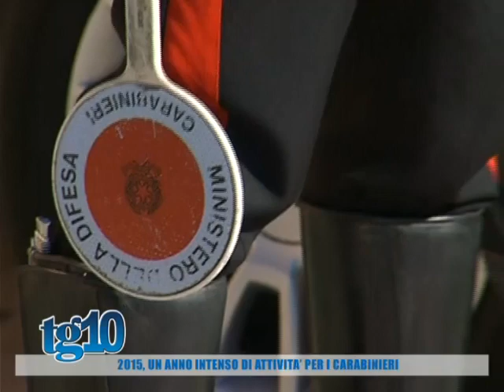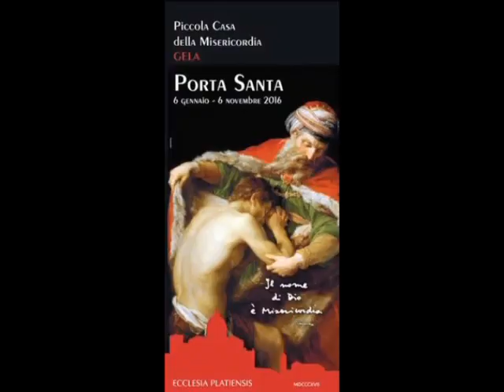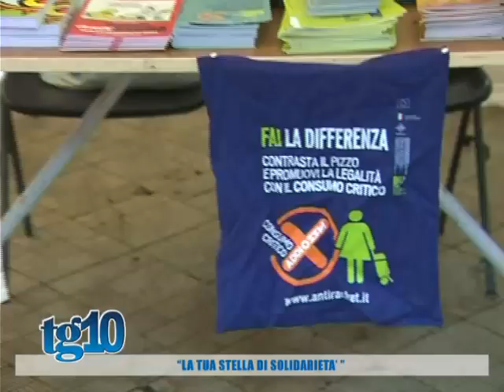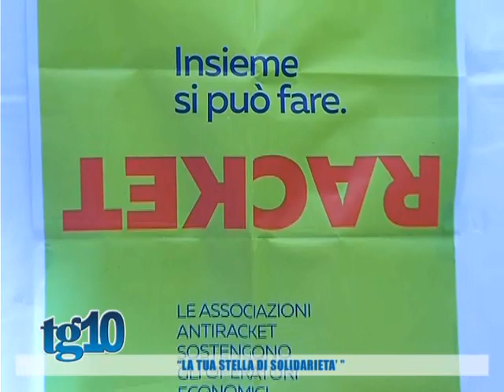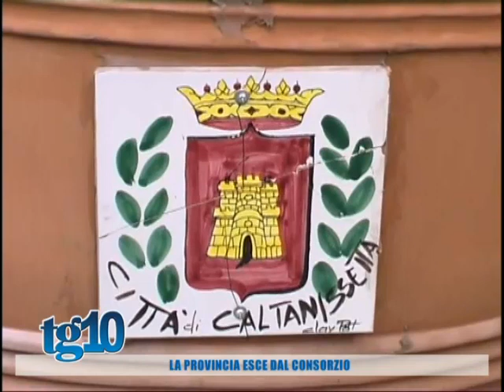Tg10 del 30 12 2015